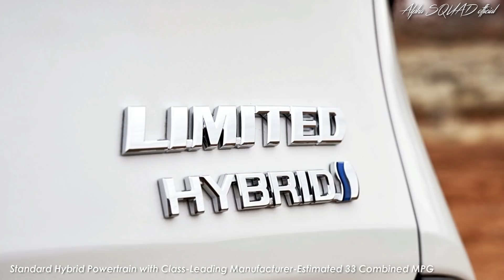Toyota SIENNA – Standard Hybrid Powertrain, Bold Looks, Available AWD System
The first Toyota Sienna debuted in the US in 1997 – but a lot has changed since then. The new 2021 Toyota Sienna sheds its predecessor's blasé personality for a bevy of more modern, stylish, and tech-savvy features, like a standard hybrid powertrain and an optional all-wheel-drive system. It even sports 20-inch wheels for the first time in its 23-year history. But those are just some of the highlights.

Bold Looks, Hybrid Power
The 2021 Toyota Sienna looks bold, and not just for a minivan. Thank Calty Design (the same firm responsible for the stunning FT-1 concept), in part, for styling the new Sienna atop the versatile TNGA-K platform. That's the same platform that sits under the Camry, Highlander, Avalon, RAV4, and of course, the new Venza. The Sienna's key visual features are its massive front grille (found on most Toyota products), sharply angled headlights, and aggressive rear fender details that mimic the Highlander SUV. The new Sienna also comes in five uniquely styled trims – LE, XLE, XSE, Platinum, and Limited. But the XSE is the sportiest of the bunch. The Sienna XSE sports black accents, a black mesh grille, and for the first time ever on the minivan, 20-inch wheels.

The new Sienna is powered by a standard 2.5-liter four-cylinder engine and two electric motors (or three electric motors with the all-wheel-drive option). Unlike the Chrysler Pacifica Hybrid, though, you never need to plug the Toyota in. It's a similar setup to what you get in sibling crossovers like the RAV4 Hybrid, but here it produces 243 horsepower (181 kilowatts) and returns up to 33 miles per gallon combined. It can even tow up to 3,500 pounds (1,588 kilograms) in the right spec.

The Sienna has four distinct driving modes: EV, Normal, Eco, and Sport. Sport mode, Toyota says, unlocks extra boost from the hybrid setup, while Eco mode limits battery power for extra efficiency. And as mentioned, the Sienna also gets an available all-wheel-drive system.

Tech, Safety, And Stylish Seats
Standard inside the new Sienna is a 9.0-inch touchscreen with Android Auto, Apple CarPlay, and Amazon Alexa compatibility, as well as a 7.0-inch digital instrument cluster with a "Hybrid System Indicator." The Hybrid System Indicator keeps the driver aware of things like battery regeneration status and eco-driving habits. There are also seven USB ports throughout the cabin, so everyone can plug-in.

Standard on the XLE model (but optional on the LE) is Toyota Audio Plus, which adds eight speakers, rather than the base model's six, and Wi-Fi connectivity. Move up from there, and the Limited and Platinum models get a standard, more advanced Toyota Premium Audio System, which adds 12-speakers and a dynamic navigation system. But the Platinum model is the only one that offers a 10.0-inch head-up display and a 360-degree camera.

Of course, this Sienna is safe, too. Every version of the 2021 Sienna comes standard with Toyota Safety Sense 2.0, which includes automatic emergency braking, adaptive cruise control with stop-and-go, lane departure alert with steering assist, road sign assist, and automatic high beams.

Fabric seats with eight-way adjustability come standard on the base Sienna LE. But buyers wanting better bolstering can select the XLE model, which gets two-tone, Softex fake leather with eight-way power adjustability on the driver's side and four-way power adjustability on the passenger's side. And above that, the Sienna XSE also gets the Softex faux leather, but atop sporty-ish bucket seats rather than the standard units.

The 2021 Toyota Sienna, with all its impressive kit, goes on sale later in the year. Unfortunately, the hybrid minivan doesn’t have an official price yet. Given that the 2020 Sienna starts at $31,640, expect the new-and-improved model to ask a bit more.